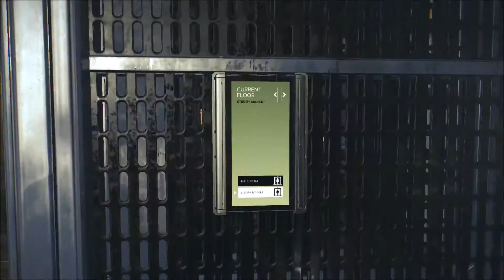"Entering ARK's Covenent" - Deus Ex: Mankind Divided [#8]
Welcome back to the year 2029! We venture into ARK's Hideout in Golem City and meet the head honcho of the orginization: Talos! I hope you enjoy!

Songs By: SaintPatMusic